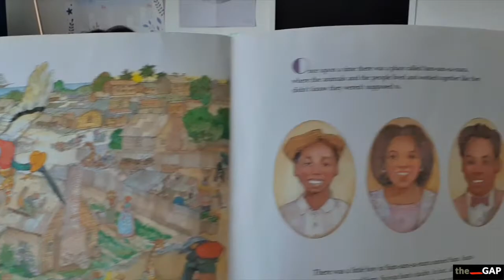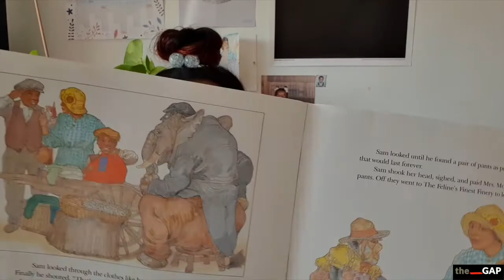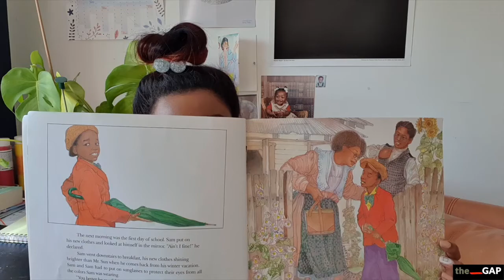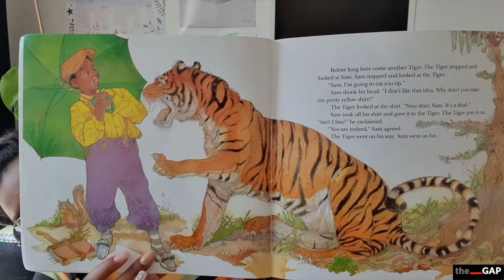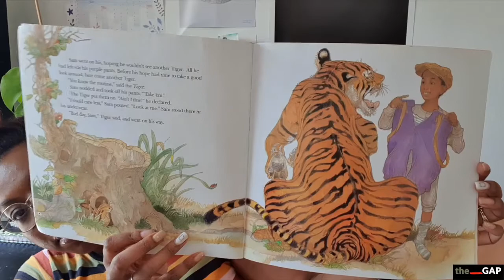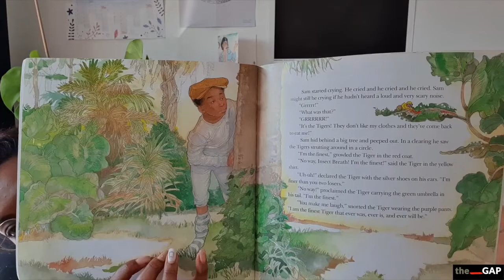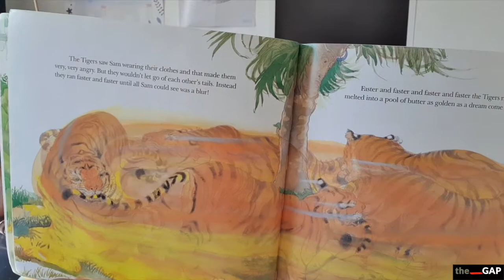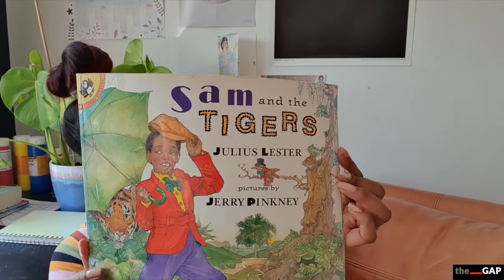'Sam and the Tigers' by Julius Lester. Read by Amara Lawrence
100 Stories Deep is a project by The GAP, bringing you 100 stories over 100 days read by artists & creatives from Balsall Heath & wider Birmingham.

Today's story is  'Sam and the Tigers' written by Julius Lester and illustrated by Jerry Pinkney. It is read by Amara Lawrence

About the reader:
Amara is a Black British Jamaican Poet and an Illustrator born and raised in Birmingham. See more of Amara and her work on instagram, @heartbrakeillustrates

About the story:
A retelling and reclaiming of the controversial story 'Little Black Sambo'. A charming tale of a boy who triumphs over several hungry tigers.

Age Guide: All
Language: English

About the author:
Julius Lester was a writer, musician, and civil rights activist born in St Louis, Missouri.

The GAP is a Birmingham-based arts organisation that supports local communities and young people towards creative and cultural action.

This project is kindly funded by Arts Council England's Emergency Coronavirus Fund.